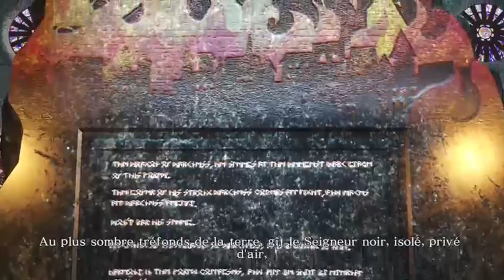[FR] [PS4] Let's play Dragon Quest Heroes partie 3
On continue l'aventure !